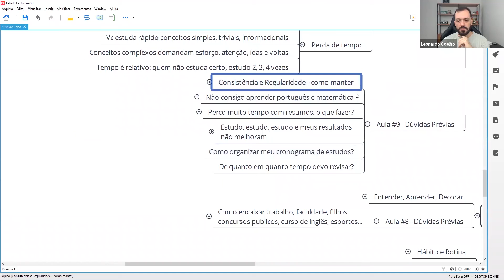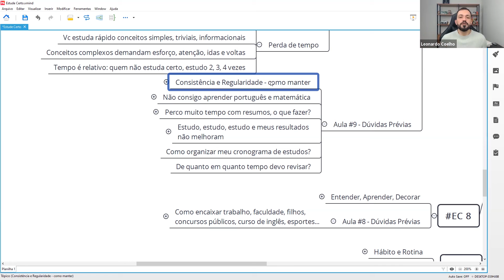SAIBA como manter a CONSTÂNCIA nos estudos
A constância nos estudos é o caminho para a aprovação. Mas e quando não estamos motivados? Como estudar sempre? Confira o recorte dessa aula do